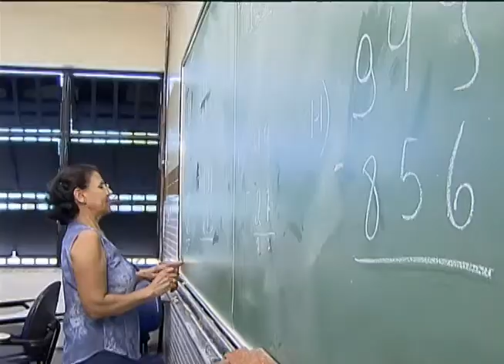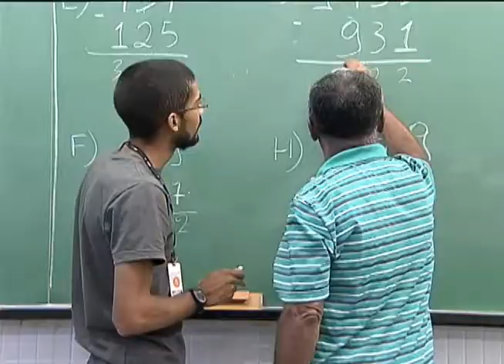Pesquisa aponta queda na taxa de analfabetismo entre 2009 e 2011 no país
NBR NOTÍCIAS - 25.09.12: Dados da Pesquisa Nacional por Amostra de Domicílios (PNAD), divulgados pelo Instituto Brasileiro de Geografia e Estatística (IBGE), mostram que a taxa de analfabetismo entre quem tem 15 anos ou mais diminuiu entre os anos de 2009 e 2011.O Nordeste teve a maior queda.